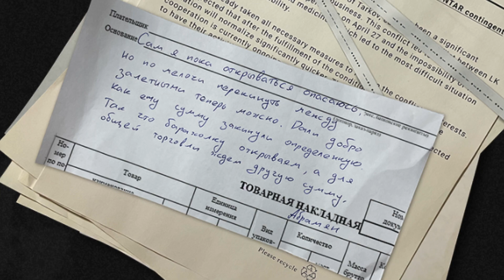THE FLEA IS BACK! But There's a TON Left to Do - Escape From Tarkov News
Lightkeeper is playing nice for now, but it's likely to take a turn for the worst if we don't get it together.

 tarkov news eft tarkov podcast escape from tarkov highlights tarkov lighthouse